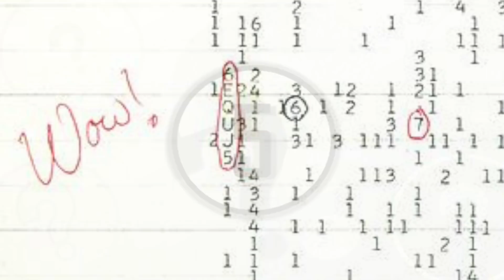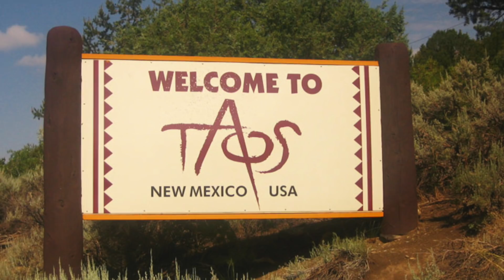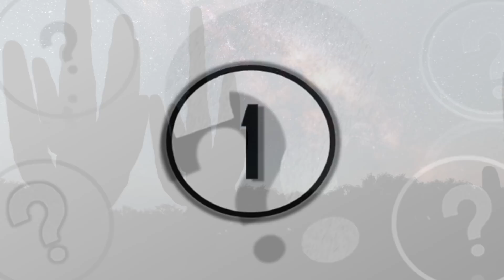5 Discoveries That Scientists Cannot Explain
5 discoveries that scientists cannot explain. In this video we take a look at these 5 discoveries that scientists cannot be explain.

As we explore the strange mysteries of the world around us and work to tackle increasingly complex phenomenon, it is of no surprise then that there will be an incredible number of natural phenomena that even the brightest minds of our generation can not explain.

These strange mysteries will often go unnoticed or quickly become forgotten by those who are not interested in accepting the fact that we know so little about our universe. Luckily, here at unexplained mysteries, we have dug up a variety of these mysterious events to talk about and so, today, we will be going over 5 things that scientists can not explain.